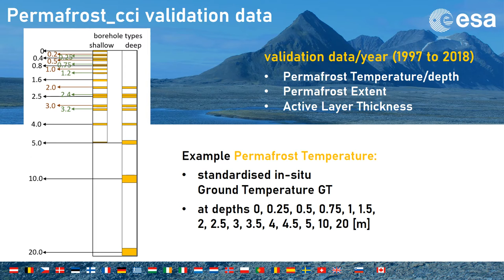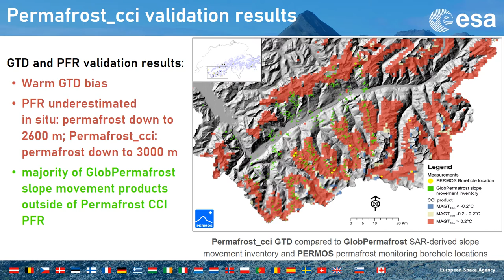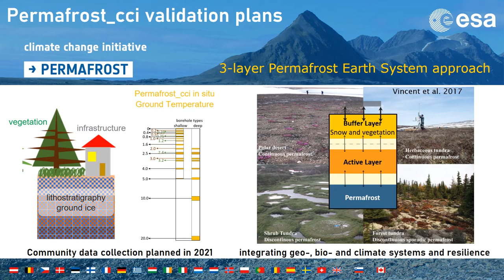228 ESA CCI+ Permafrost - Validation Using International and National Permafrost Monitoring Networks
Heim, Birgit -  Alfred Wegener Institute Helmholtz Institute for Polar and Marine Research, Germany